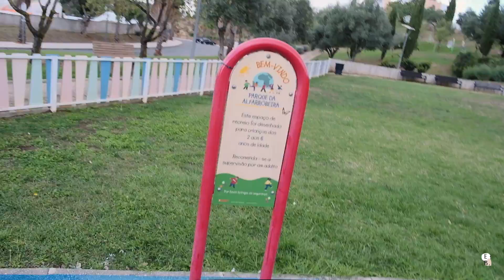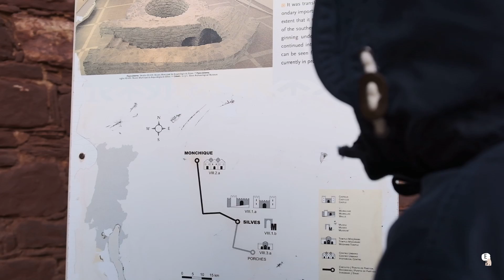Exploring Silves Castle Portugal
Day 6 in Portugal and we explored the Roman castle of Silves. It was very lovely and we had a great time.

More videos of our Portugal trip coming soon!